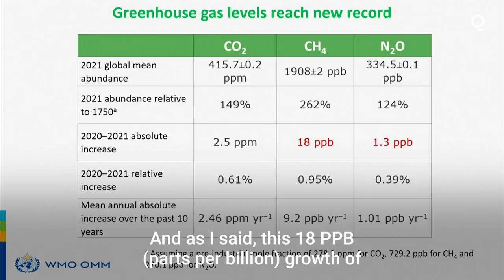UN Warns Global Emissions Reached Record Highs in 2021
Today's report from the World Meteorological Organization comes just days before delegates from around the world meet to discuss climate change at the COP 27 conference in Egypt.

The United Nations agency says the Greenhouse Gas Bulletin shows the three main greenhouse gases hit record high levels in the atmosphere last year.

Greenhouse gases trap heat in our atmosphere and are a major contributor to global warming and climate change.

Agriculture is a major source of greenhouse gases like nitrous oxide and methane, the combustion of fossil fuels is another.

The WMO's Senior Scientific Officer Dr Oksana Tarasova says the increase in the level of gases in the past year is too significant to ignore.

Tarasova says: "The major gases that provide the maximum contribution to warming, that's why we're looking at the year trends and for all three top gases carbon dioxide, methane and nitrous oxide we are seeing the highest level on record. So basically the trend which I've seen last year, it continues and what is particularly frightening this year is that if we look at the growth rates of carbon dioxide, then it's pretty comparable to the average growth rate within ten years, but if you look at the growth of methane, that's the highest ever we have in the history of our observations if we go 30 years back when we started the measurement the increase in methane, which we've seen from 2020 to 2021, is higher than anything we've seen."

Of the three main types of greenhouse gases – carbon dioxide, methane and nitrous oxide – the biggest jump between 2020 and 2021 was in methane.

Its concentrations in the air come with the biggest year-on-year increase since regular measurements began four decades ago according to the WMO.

"So just to give you the perspective, like in the 80s we were talking about an increase of ten units parts per billion of the molecules of methane then we were in the plateau, let's say around the year 2000 say from 1990 to 2007. From 2007 we started growing but then it was kind of slowly like five, six. This year we have a 18, 18 parts per billion increase in atmospheric methane, and for nitrous oxide, which is the third most important greenhouse gas, we also have the highest growth rate. So they're all hitting the records and two of them are increasing faster than before," says Tarasova.

Methane is more potent at trapping heat than carbon dioxide, but doesn't stay in the atmosphere as long as carbon dioxide and there's 200 times more carbon dioxide in the air than methane.

Three-fifths of the methane we produce comes from livestock, rice farming, the use of fossil fuels, and biomass burning and landfills.

The rest comes from natural sources like wetlands and termites.

Over a 20-year time-period, a molecule of methane traps about 81 times as much heat as a molecule of carbon dioxide but over a century it goes down to trapping 28 times more heat per molecule than carbon dioxide, according to the Intergovernmental Panel on Climate Change.

Since pre-industrial times, which WMO sets at 1750, CO2 concentrations in the air have increased by nearly 50% to 415.7 parts per million.

Methane is up 162% to 1,908 parts per billion, and nitrous oxide — whose human-made sources are things like biomass burning, industrial processes and fertilizer use — is up about one-quarter to 334.5 parts per million.

Tarasova says the gases also threaten our biodiversity because they affect our soil and our water sources.